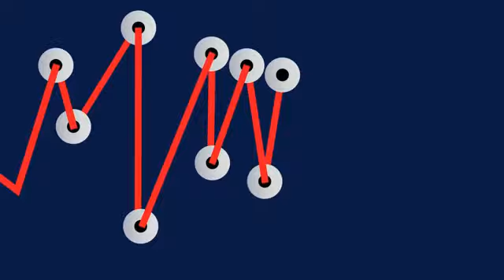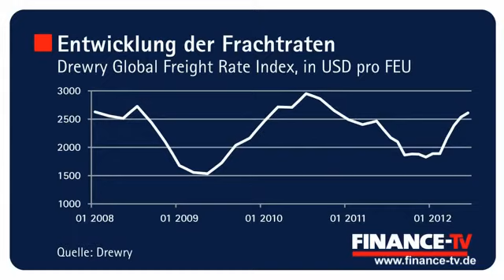01.08.2012 - Schifffahrtsexperte Bovermann: „Die Frachtraten bei Containerschiffen werden wiede...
Überkapazitäten, Preiskrieg, Verdrängung: Die Containerreedereien klagen über knallharte Marktbedingungen, ihre Kunden haben sich dagegen lange Zeit an extrem niedrigen Frachtraten erfreut. Doch in den letzten Monaten haben die Frachtpreise angezogen. „Jetzt werden die Frachtraten aber wieder fallen“, prophezeit Schifffahrtsexperte Jan Bovermann von AT Kearney bei FINANCE-TV. Warum er an fallende Preise glaubt und ob es unter den großen Reedereien zu einer Auslese kommen wird – die Antworten hier im FINANCE-Talk.